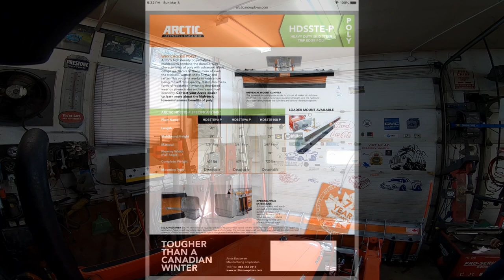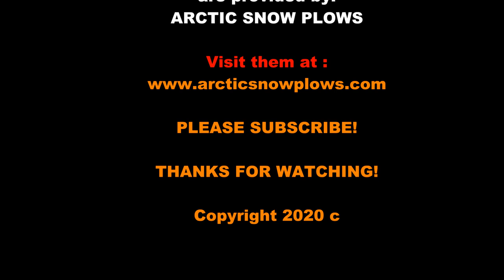Arctic Skid Steer Outside Cab Camera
GoPro outside watching the new Arctic Skid Steer Snow Plow.

CO,Paul Short
Box 848
Bay Roberts
Newfoundland,Canada
AOA-1GO